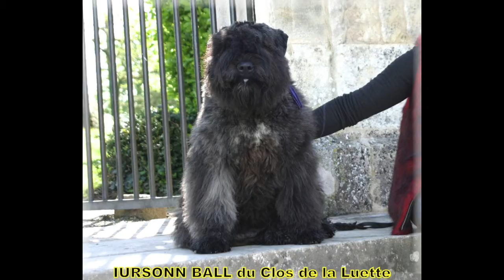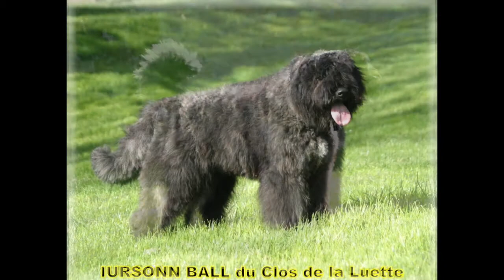BOUVIER DES FLANDRES IURSONN du Clos de la Luette -1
IURSONN du Clos de la Luette
Bouvier des Flandres
7 mois
Digne fille de DREAM et GUMM
Intrépide
Aventureuse
Curieuse
Possessive
Un Caractère Hors Pair
Bien trempé
Un Amour démesuré pour sa maîtresse
Une Morphologie de rêve
pour ma BouBounette d'Amour
Une PERLE !!!